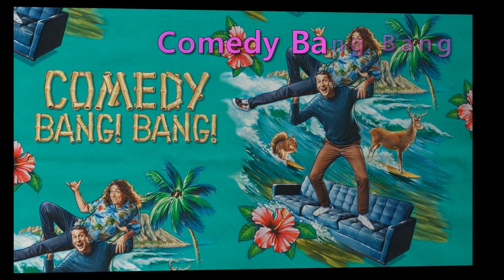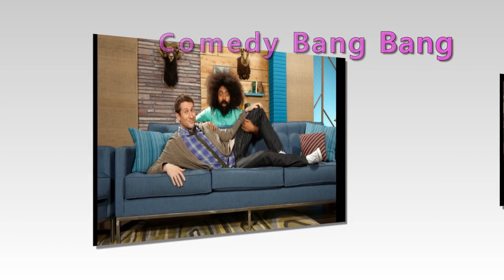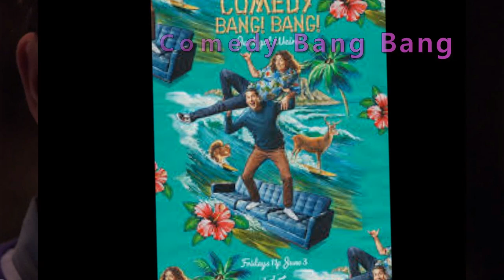Comedy Bang Bang : Taran Killam, Paul Brittain, Ryan Gaul !!! # 677